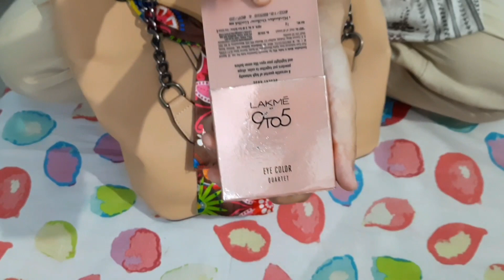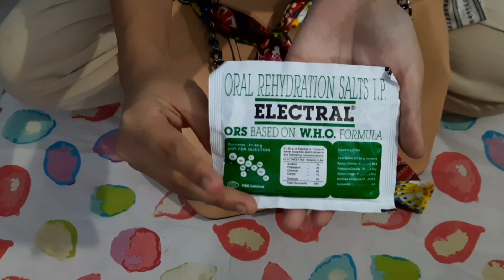What's in MY BAG 2021| Bag Secrets revealed| 15 essential items every GIRL should have in HANDBAG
What's in MY BAG 2021? Bag Secrets Revealed | 15 essential items every Girl should have in Handbag.  Must Haves in your Purse . 15 Incredibly useful things to have in a handbag.
In this video, I share what’s in my bag and all of my handbag essentials & favourites!  These are very unique and useful handbag items!!  What do you keep in your bag?

ALL the LINKS of the Products shown in the video are below. Kindly Support this small Channel by purchasing through the below-mentioned links:-

PRODUCTS I USE TO shoot the video :
Main Camera
Primary MIC

lakme 9 to 5 blush velvet
lakme 9 to 5 lipstick
lip balm
lip liner
lakme 9 to 5 eye sahdow

My BAG ESSENTIALS -
Diana Korr Women's Hand-Bag
wallet for girls
Hand Sanitizer
face mask N95
luxury perfume
tulips cotton balls
safety pins
Facial wipes
hand mirror

Hi! I’m Zahera. On my channel Zahera Vlogs, you will find cooking recipes, cooking tips, skills to prepare food in the shortest time possible with a minimum number of ingredients. I love cooking at home and will share my home-made recipes and experiences with you.

small pouch
Memo Note Book with Sticky Notes
Treo by Milton Ivory Premium Glass Printed Bottle 1000 ml
ORS packets

GADGETS I CARRY -
Mobile phone
power bank

Vit C foaming facewash
Vit C face Serum
Apple cidar vinegar
AloeVera mulipurpose Gel
Hair conditioner
ubtan face & body scrub
Anti-Aging night cream

Onion Blackseed Oil Complete HAIR KIT
Castor oil
Onion Blackseed HairOil

KITCHEN Accessories -
Spices Rack kit
Storage Containers
Kitchen Storage Rack
Spices Rack

SAMSUNG 275L 3 Star Inverter Frost Free Double Door Refrigerator
SAMSUNG 275 L 3 Star Frost Free Double Door Refrigerator
Fridge BOTTLES Set of 6
Fridge Mats
Fridge Magnet (Set of 10)
Fridge Magnet (Set of 5)
Glass Bottle Set
Fruit Basket

musician: Rook1e

musician: not the king